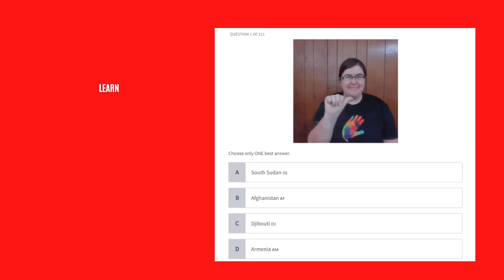How to sign Colombia in Colombian Sign Language 🇨🇴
- There may be more than one correct way to sign Colombia. In many countries, especially where sign languages are not standardized, if you ask three different Deaf for their country's name sign, you may get three different answers. Plus there are regional dialects, accents, and personal preferences. For this reason, I have included the links above for your reference.

- Also, keep in mind that individual countries have signs for Colombia. Colombian Sign Language may have its own sign for a country or may use a borrowed sign.

I use the following tools to create my videos:

- Canva (design)
- Kinemaster (editing)
- Amara.org (captioning)